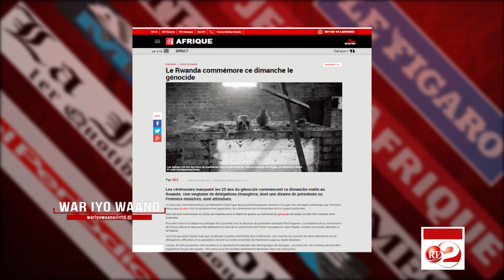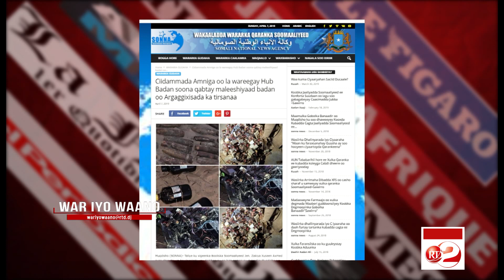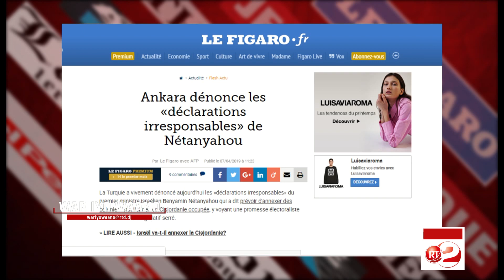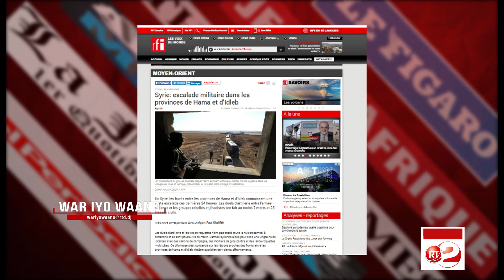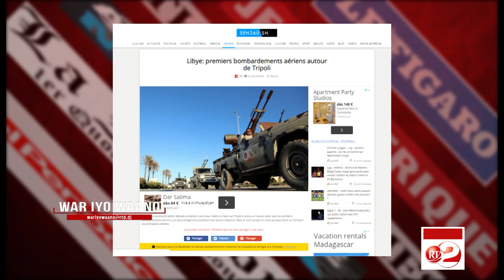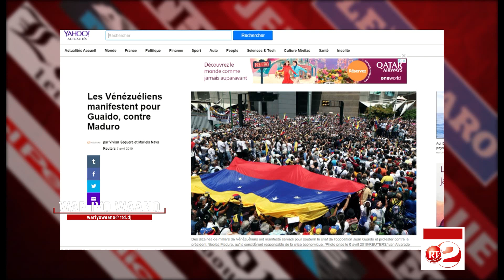RTD : War iyo waano du 07/04/2019